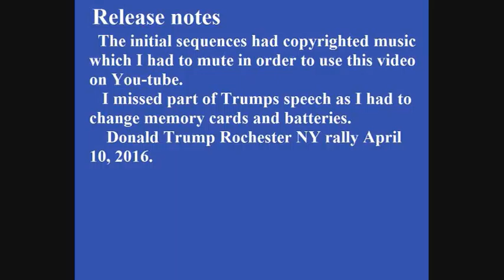Donald Trump rally Rochester NY April 10 from crowd's POV (field report)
Donald Trump came to Rochester NY on April 10, 2016 for a campaign rally and I was there. What you will see is real, unedited footage of the event.
   There is about 3 1/2 minutes of footage which had copyrighted music playing so I muted it out and narrated it instead.
   Everything is from my perspective in the crowd. At one point my batteries ran low and my memory card was full so I had to change both of those.
   Carl Paladino  was one of the preliminary speakers, and Pastor and televangelist Mark Burns was another.
    This video allows you to view this event from the crowd's perspective, as I saw it. There were a few minor troublemakers. If you see a punk with a black flag, he has been identified as an anarchist. There was a minor scuffle involving him but no big problems.  We had a power outage where I live or this footage would have been up sooner.